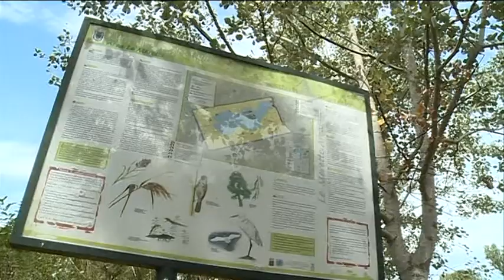IL PADULE SFUGGE ALLA CRISI IDRICA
Il caldo torrido di questa estate non minaccia l'area protetta del Padule di Fucecchio. Niente a che vedere, dunque, con il drammatico quadro che, in Toscana, ha offerto la laguna di Orbetello, con tonnellate di pesci morti per mancanza di ossigeno.